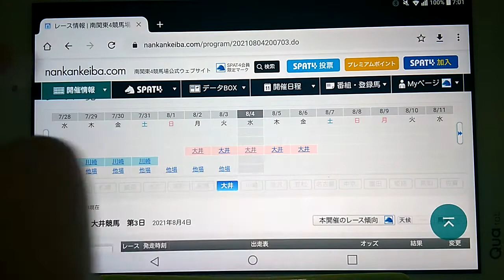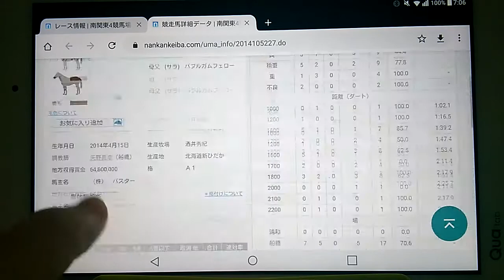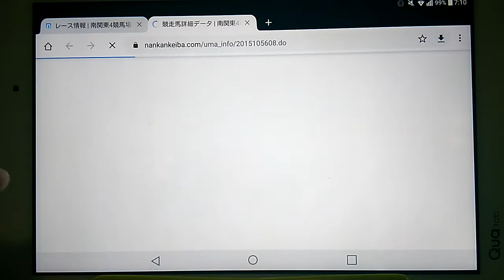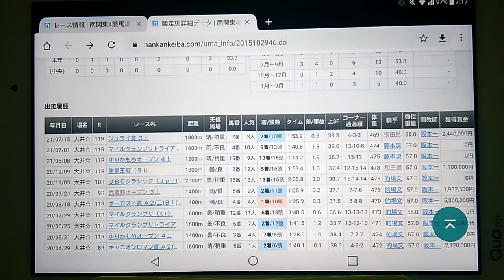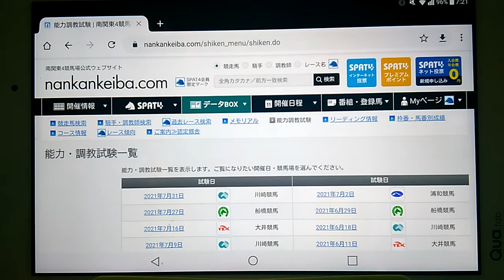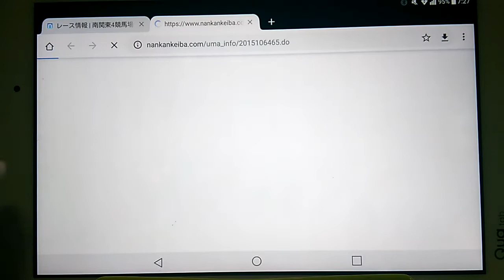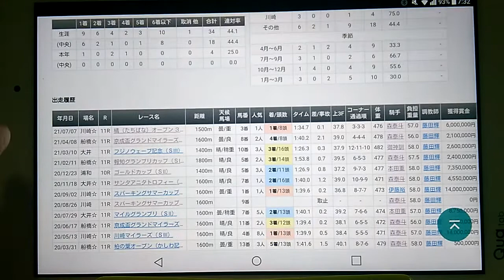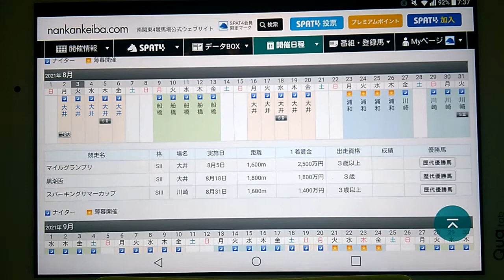８/５ 大井競馬第１１Ｒ 第２８回マイルグランプリ(ＳII) 全頭分析予想動画＋３連単買い目紹介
８/５　大井競馬第１１Ｒ　第２８回マイルグランプリ(ＳII)　全頭分析予想動画＋３連単買い目紹介になります

◎⑧生きる馬肉２号死んでほしい飛ばし目的
◎③グレンツェント騎手死んでほしい飛ばし目的
◎⑥ワークアンドラブ騎手死んでほしい飛ばし目的
○⑦コパノジャッキー
▲⑩モジアナフレイバー
△⑪ベンテンコゾウ
になります

３連単の買い目は
③⑥⑦⑧⑩→③⑥⑦⑧⑩→①②③⑥⑦⑧⑩⑪